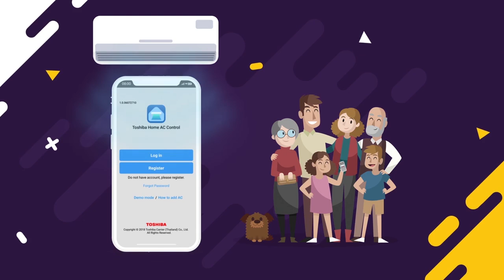Toshiba Home AC Control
Now manage your Toshiba air conditioners any time, anywhere, with the Toshiba Home AC control. Take complete control over your comfort by switching on & off your AC, from wherever you are. Not only that, you can also change the modes as per your needs.

Features:
-On/Off single AC, On/Off group ACs and On/Off unified AC
-Mode control
-Temperature setting
-Indoor and outdoor temperature monitoring
-Fan speed control
-Quiet indoor mode
-Silent outdoor mode
-Swing louver
-Air purifier
-High power, Power select
-8°C, Fire place
-Timer On/Off
-Weekly schedule
-Child lock
-Real time operation status
-Operation setting for single AC, group ACs and unified AC
-Weekly schedule setting for single AC, group ACs and unified AC
-Demonstration mode